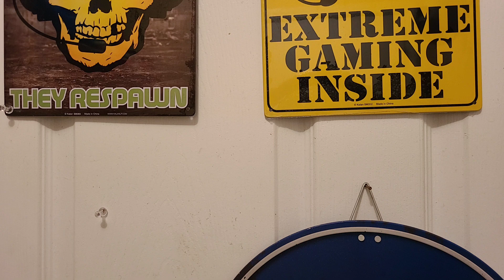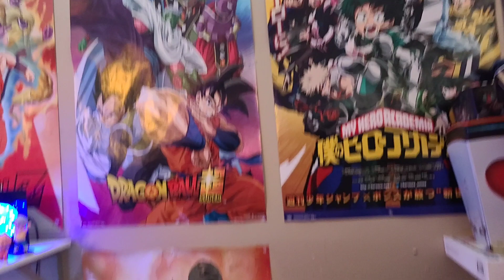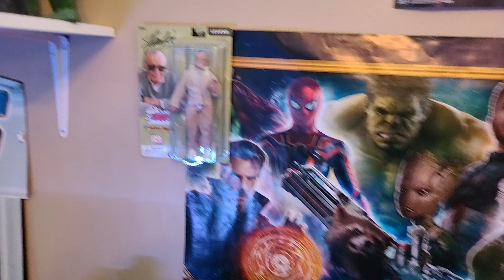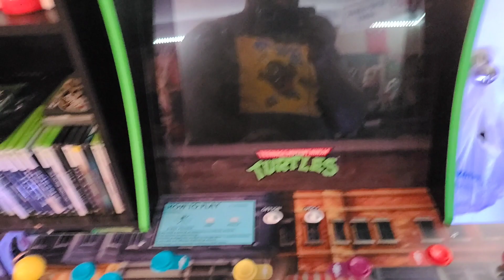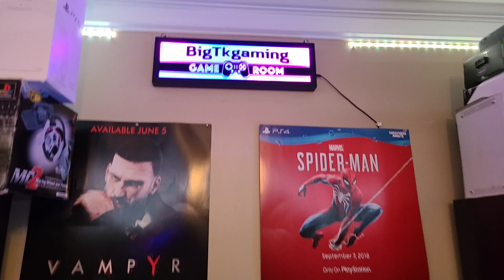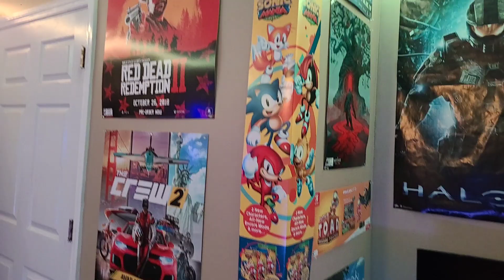GAMEROOM UPDATE! GAMEROOM TOUR 2021 GAMEROOMTOUR #2021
What's up YouTube,  How the hell are ya? I'm back with another video of my gameroom.